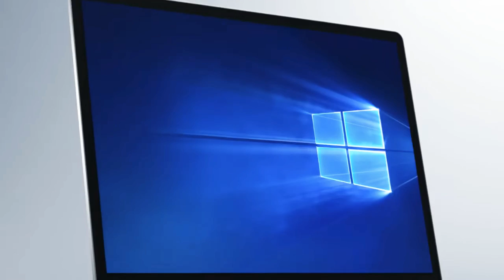Microsoft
Super introducing Microsoft Surface laptop